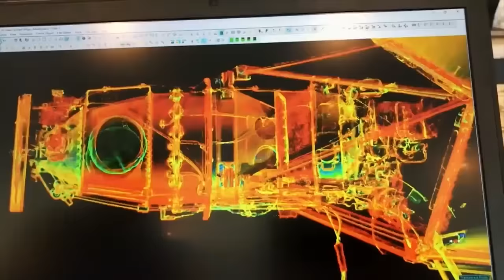We both almost died...now what??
After both Mark and I had near death experiences, we've been contemplating life a lot. What is next for us? Where are we putting our efforts? Help us out and tell us what you think.

Partner Offers:
Garmin:

Check out some of my Favorite Aviation Companies:

1.800.